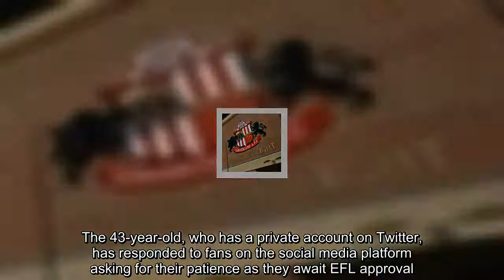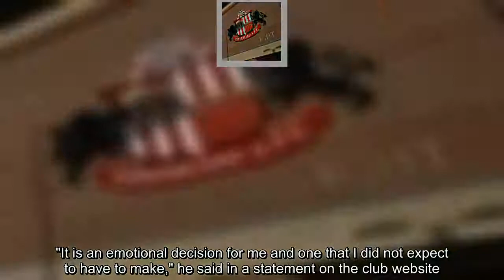Sunderland takeover bid led by Stewart Donald reviewed by EFL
The English Football League are currently undertaking due diligence on the consortium led by Stewart Donald after they agreed a deal to buy Sunderland, Sky Sports News understands.   Eastleigh chairman Donald and his overseas group struck a deal with Sunderland owner Ellis Short on Sunday, with the relegated Championship club announcing the news minutes after Chris Coleman's sacking.It is understood the vetting process can often take longer when overseas investors are involved.  Donald is hopef